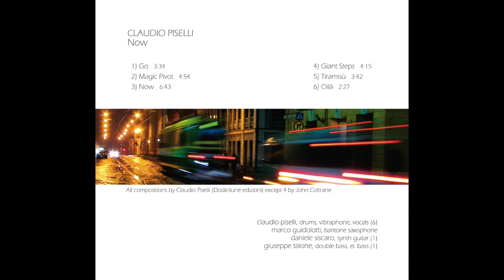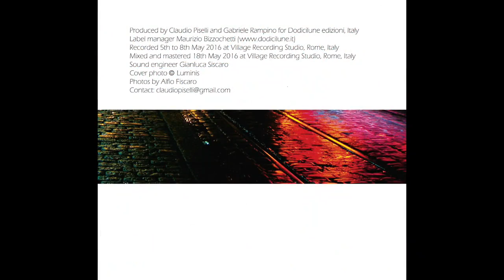Claudio Piselli - "Giant Steps" (from Now - Dodicilune/Ird)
Dal 21 marzo è in distribuzione in Italia e all’estero nel circuito IRD International Records Distribution e nei migliori store digitali, Now del batterista, vibrafonista e compositore romano Claudio Piselli, nuova produzione firmata dodidiclune. A cinque pezzi inediti si aggiunge un’originale versione di “Giant Steps” di John Coltrane nel quale spicca il sax baritono di Marco Guidolotti. La line up è completata dalla chitarra synth di Daniele Siscaro (nel brano di apertura) e dal contrabbasso di Giuseppe Talone.